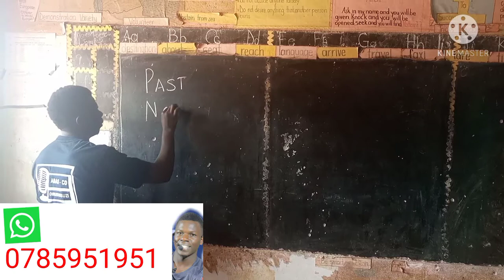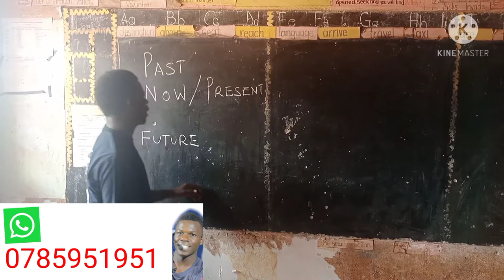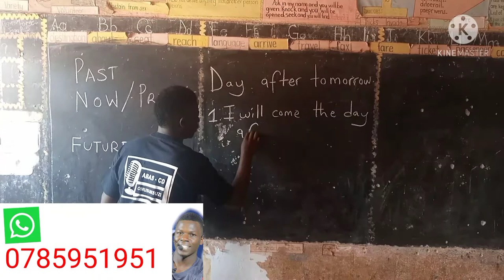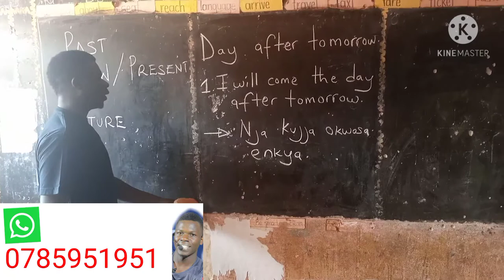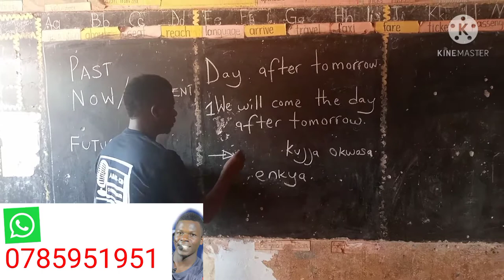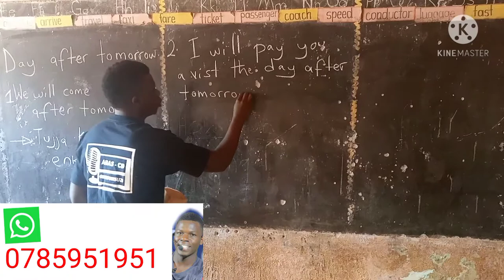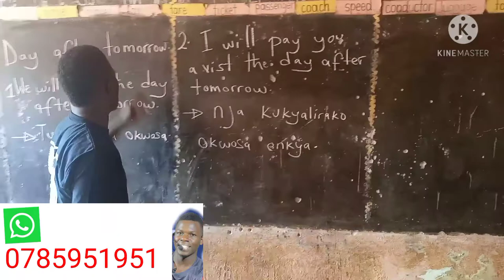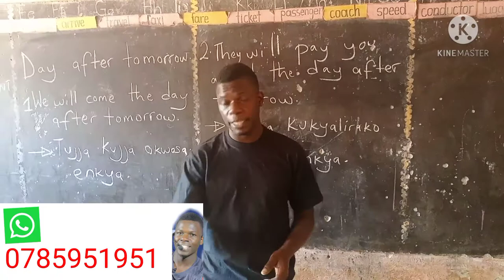LEARN ENGLISH ,YIGA OLUZUNGU DAY 37